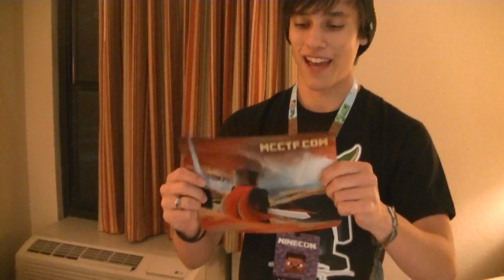Minecon 2013 Vlog Day 2!